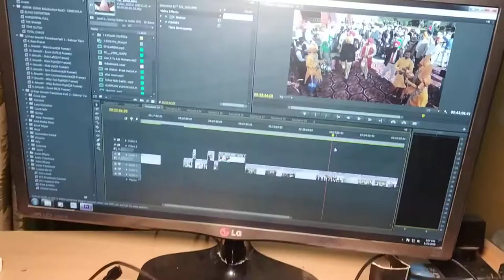Best video camera and lens 2020